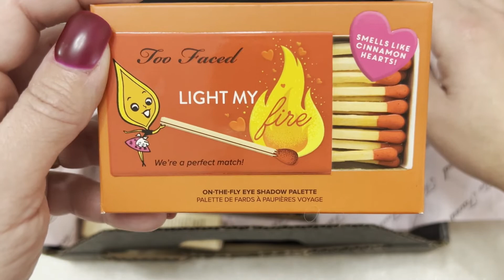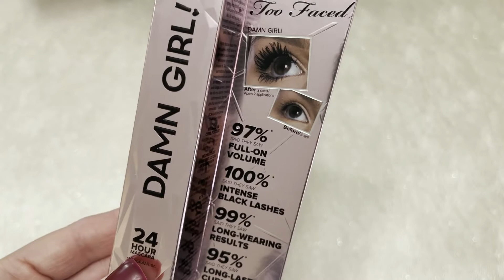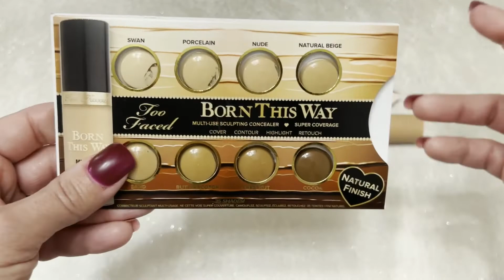ORDINE dal Sito TOO FACED - HAUL e FEEDBACK!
❣️ Benvenuti sul mio canale! Oggi un video Haul su alcuni prodotti Too Faced ordinati dal sito ufficiale. Nel video vi dico anche come mi sono trovata con questi prodotti, spero vi torni utile!

Vi lascio come al solito i minuti per andare al capitolo desiderato e i link dei prodotti
0:00 Introduzione
3:51 Mascara Damn Girl!
4:47 Hangover Pillow Balm
6:58 Melted Chocolate matte eyeshadow
9:24 Light my Fire palette (regalo)
11:02 Considerazioni finali